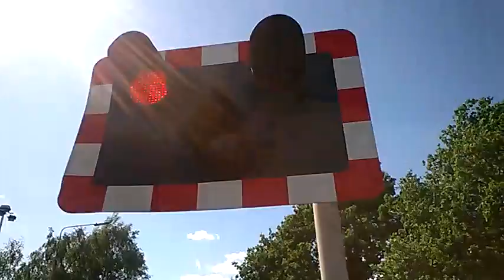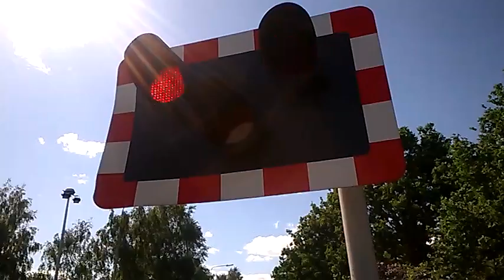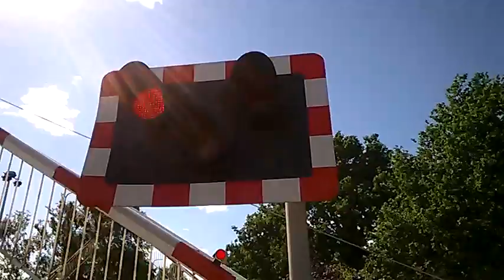Boultham Level Crossing (06/06/2015)